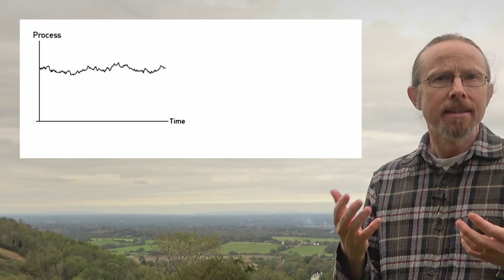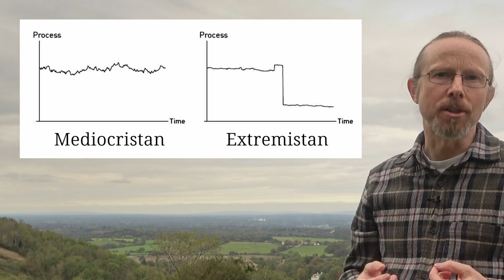Book Summary and Review | Antifragile by Nassim Nicholas Taleb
This video is a brief summary and review of Nassim Nicholas Taleb's fascinating book Antifragile, in which he introduces the idea that not only can things be 'fragile' or 'robust' but they can also be 'antifragile'. While fragile things are damaged by disturbances, and robust things can withstand disturbances, something that is antifragile actually benefits and becomes stronger in the presence of disturbances.  In this video I explain what Taleb means by this and also discuss his concerns that as 'fragilistas' attempt to control various aspects of society they actually just change the profile of their fragility from being in 'mediocristan' into 'extremistan'.

But I also point out that there seems to be a tension in Taleb's thinking as he rails against the models and theories of modernists and academics why being very mathematical in his own thinking. And, in this context I make a link to  my own thinking around portfolism that I've explored in other videos.

▬▬ Chapters ▬▬

00:00 - Glass, wood, living bones
01:57 - Definition of antifragile
02:47 - It's not just a new name for evolution
03:38 - Which city has the best food?
04:54 - What's the pattern?
05:18 - Caring about the individual
06:32 - Fragilistas, mediocristan and extremistan
08:06 - A tension in Taleb's thinking
09:29 - When should we listen to grandma?

▬▬ Links to Antifragile on other sites ▬▬

▬▬ Related videos from this channel ▬▬

▬▬ Audio visual source materials ▬▬